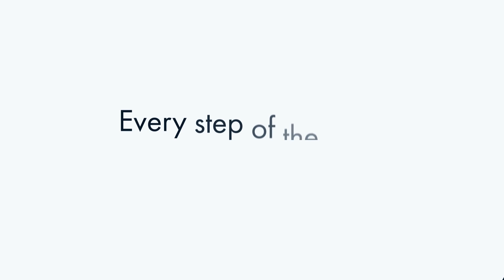Looking for a Recruitment Consultant? Talk to Simone Today.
At IPA, we specialise in connecting the right people with the right workplaces. Simone Howe is a recruitment consultant in Cairns QLD and is available to help you find a career today.